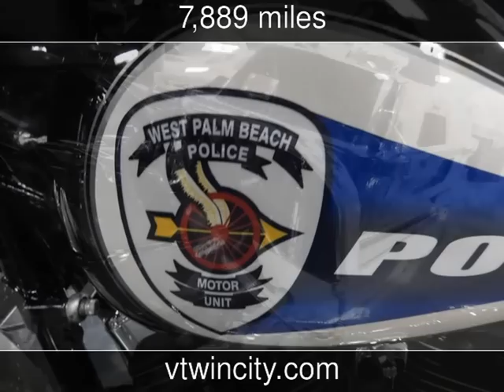2013 HARLEY-DAVIDSON FLHP Used Motorcycles - Ft. Lauderdale,FL - 2015-01-03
See more details about this used motorcycle This 2013 HARLEY-DAVIDSON FLHP with 7,889 miles is for sale at V-Twin City.